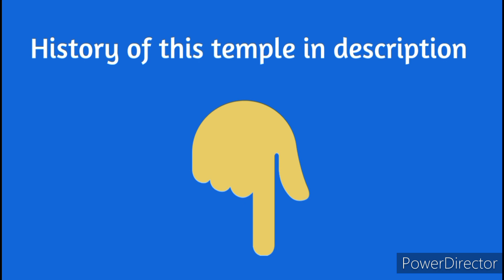Gokulashtami celebration day 1 at South Pandharpur(Vittalapuram) Aanantha Natyalaya's Bharatham 2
Dakshina Pandaripuram (South Pandharpur)
Sri Panduranga Vittaleswarar temple,  Vittilapuram, Tuticorin-628809,
         This is an ancient temple which is more than 500 years old built during the period of King Vijayadevaraya of Vijayanagara Kingdom. This temple was built by Vittalaraya an ardent devotee of Lord PandurangaVittal of Pandharpur, Maharashtra. Vittalaraya was a representative of King Vijayadevaraya.
            It was during the time of war, Vittalarayar had to stay at South for months due to war.  He was deeply saddened and longing to see his lord Panduranga Vittal of Pandharpur. But due to war it was impossible for him to go to Pandharpur to see Lord Vittal. So Lord PandurangaVittal appeared in Vittalarayar's dream and instructed him to follow a lemon that was moving towards a spot at the banks of river Tamirabarani and at the spot it stops, resides the Lord to which an additional sign is at the sky where he could see Garuda flying above the exact spot making circles and also instructed Vittalarayar to build a temple for him.
          After waking up Vittalarayar was able to see and follow all the Lord's instructions and found Lord's Vigraha under the land at the banks of river Tamirabarani. The urchava Vigraha obtained there was actually belonged to Pandharpur temple of Maharashtra. Then according to Lord's instructions Vittalarayar started to build the temple. But the temple remained unfinished due to war. At various times, various kings tried to complete , but the temple still remains without rajagopuram. This temple has only the stupa (kodi maram) but has no rajagopuram so far. The people of the Vittilapuram village are longing to see the completed temple with Rajagopuram for around five centuries and is still being a dream for them.
          As the vigraha obtained is that of Pandharpur temple, Great devotees of Lord PandurangaVittal Tukaram, Namadev and many others have visited this temple. Even these days their descendents come here before the starting of aashaada month every year. So this place is also called Dakshina Pandaripuram (South Pandharpur).
             This ancient temple is being forgotten by many and the administration is being taken care by a single family. This beautiful ancient temple is in need of social support to retain its glorious days back.
             🌟Currently thirumanjana seva for Mata Rukmini and Mata Satyabhama takes place at every tuesday and Friday morning 10:00 am and also on pooram star day of every month.
             🌟And thirumanjanam and alangara pooja for the Lord Panduranga Vittal takes place for every Pournami , Ekadasi, Rohini and Thiruvonam days at 10:00 am.
             🌟Thirumanjanam for Udayavar (Ramanujar) takes place on Thiruvaathirai star of every month.

             🌼Devotees those who are not able to visit Pandharpur and serve Lord Panduranga Vittal can visit Sri Panduranga Vittaleswarar Temple at Vittilapuram of Tuticorin district, TamilNadu.

            🌼Devotee couples those who are longing to be blessed with a child can pray and offer Milk Kheer to Lord PandurangaVittal and Mata Rukmini and Mata Satyabhama on Tuesdays and Fridays at the temple.
              🌼Devotees those who are praying for the welfare of their children's education can also offer Milk kheer to the Lord Pandurangar at Vittilapuram.
              🌼Devotees those who are planning to start any construction work either be a house or shop or anythingelse are advised to visit the temple before beginning the work. They are asked to offer two or three bricks at the Lotus feet of the Lord and then advised to keep those offered bricks at their pooja room until the work starts. Then on the first day of the construction work, the devotees should use those offered bricks as the first bricks of the construction work. So that the work will be get completed at its best with the Lord Vittal's blessings who is standing on brick.

📌Location: This beautiful ancient temple is located at Vittilapuram village which is situated a very few kms away from Krishnapuram on Tirunelveli-Tiruchendur main road, TamilNadu.
                 At Krishnapuram we have an another Vijayanagara temple of Lord Venkatachalapathy which is built two or three decades after the construction of Sree Panduranga Vittaleswarar temple of Vittilapuram.

             Welcome everyone to this serene ancient beautiful temple to get the blessings of Lord PandurangaVittal with your family and friends.

Ram krishna hari 🙏